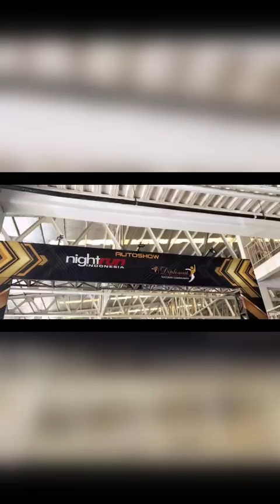Full Recap Dolpin "Mazda Lantis 1995"